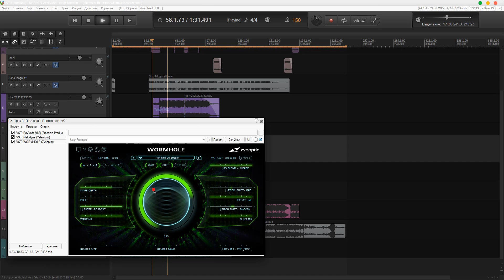Zynaptiq WORMHOLE 1.0.2 VST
Zynaptiq - WORMHOLE 1.0.2 VST, VST3, AAX x86 x64
The key WORMHOLE features at a glance:

High-quality multieffects processing ranging from the sublime to the extreme.
WARP spectral inversion & warping module.
SHIFT unique topology combined pitch-/frequency-shifting module with SMOOTH, TIGHT and two DETUNE modes.
Dual lush randomized hall reverbs.
Unique dry/wet morphing.
Very wide +- 4 octaves pitch-shift and +-4000Hz frequency shift range, fully aliasing free, with 96dB/oct (!!) carrier and side-band attenuation.